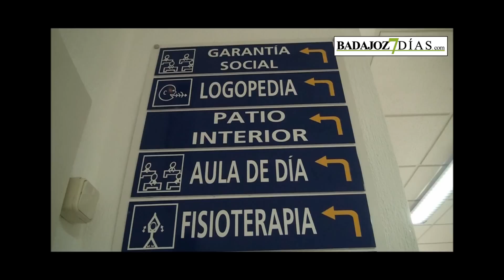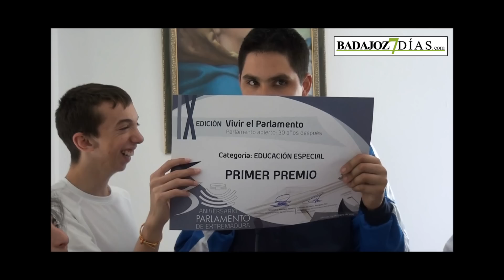CENTRO NUESTRA SEÑORA DE LA LUZ EN BADAJOZ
Reportaje sobre el Centro Nuestra Señora de la Luz, en el que trabajadores y directora piden la ampliación de las instalaciones por falta de espacio y mejorar así la calidad de sus usuarios.